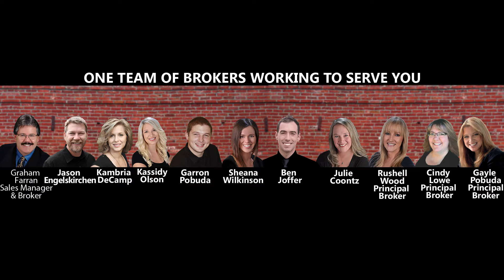1008 Winchester Ave Medford, OR